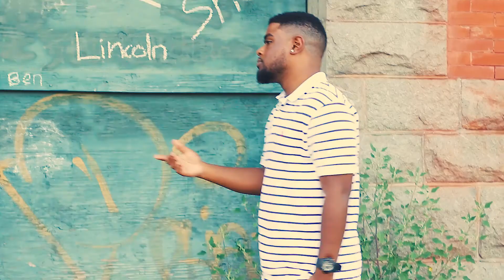Promote Me - Adro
New visual from Adromoney out now. Follow us at ys_monopoly on Instagram.

An A. Williams Productions